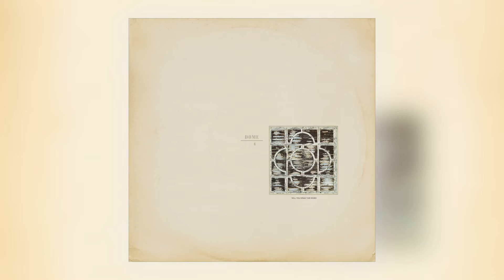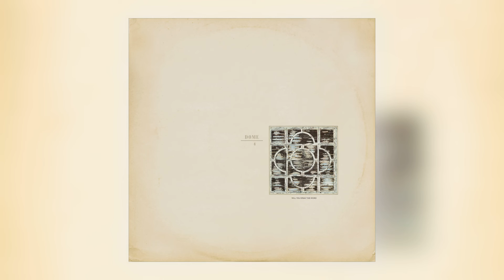Dome - To Duck, To Dive [Audio] (3 of 6)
Album: 4 Will You Speak This Word [ALBUM]
Track: 3 of 6
Title: To Duck, To Dive
Artist: Dome
Label: Editions Mego
Cat#: DOME4
Formats: Vinyl LP/Digital
Digital Release: 29th November 2019
Physical Release: 29th November 2019

About This Release:

Instruements: Voices: Production G. Lewis : B.C. Gilbert
 Vincent Clarke - Voice, Fairlight Computer Synthesiser 1
 Deborah Danahay - Voice 1
 David Drinkwater - Violin 1
 Terrence Leach - Saxophones 1, 3, 4, 6
Engineers- Eric Radcliffe. Recorded at Blackwing Studio
Floating-point re-master by Russell Haswell, August 2011
 Cut at Dubplates & Mastering by Rashad Becker, August 2011
New artwork by Dave Coppenhall
With the demise of the group Wire in 1980, founder members Bruce Gilbert and Graham Lewis joined forces to create Dome. With the assistance of engineer Eric Radcliffe and his Blackwing Studio Dome took the ethic of “using the studio as a compositional tool” and recorded and released three Dome albums on their own label in the space of 12 months: DOME (July 1980), DOME 2 (October 1980) and DOME 3 (October 1981). A final fourth album, WILL YOU SPEAK THIS WORD: DOME IV was released on the Norwegian Uniton label in May 1983.
These albums represent some of the most beautifully stark and above all timeless exercises in studio experimentation from early 1980s alternative music scene.
Previously issued in the out of print DOME 1-4+5 box set in 2011. Now available as standalone LP with download card.